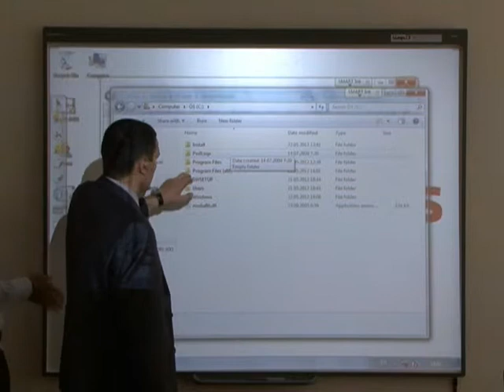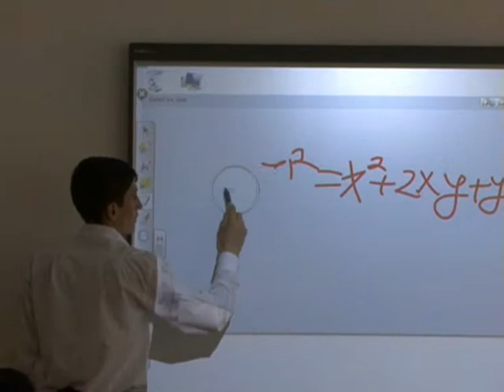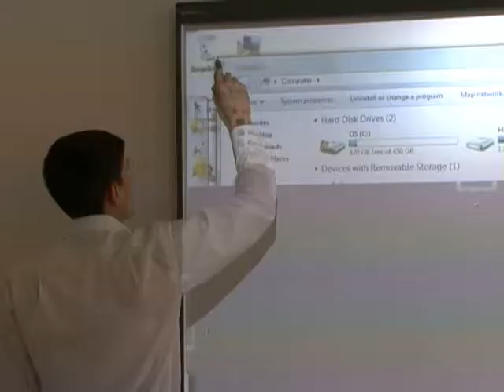ՎիվաՍելի շնորհիվ ԳՊՀ-ն նոր համակարգչային լսարան ունի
Գորիսի Պետական Համալսարանը այսուհետ հնարավորություն կունենա ավելի արագ ինտեգրվել ՏՏ առաջընթացին` ապահովելով կրթական առավել արդյունավետ գործընթաց: